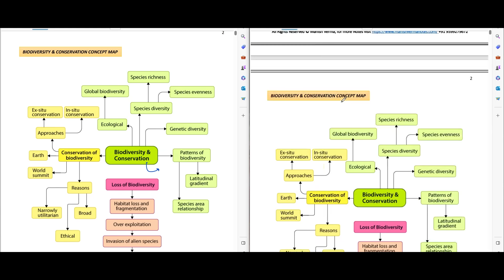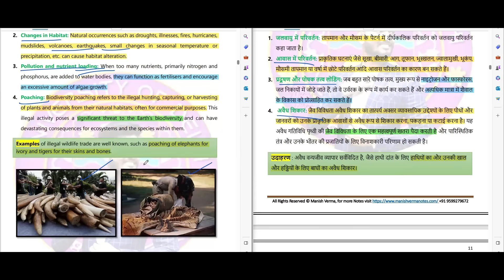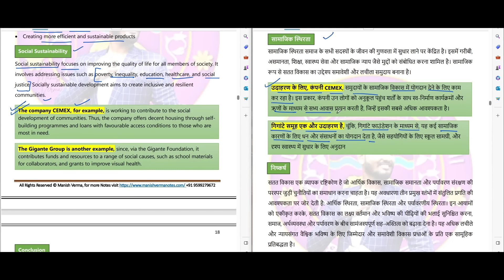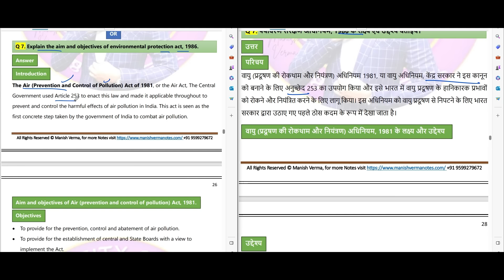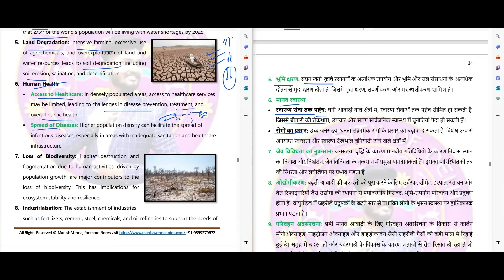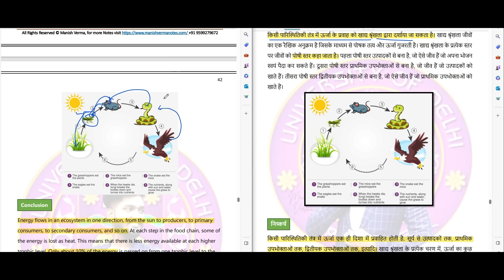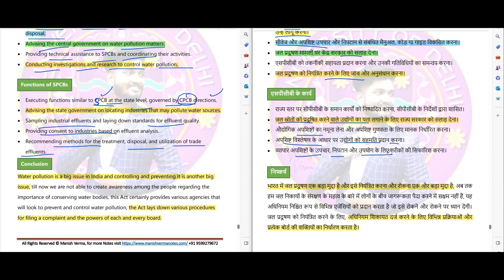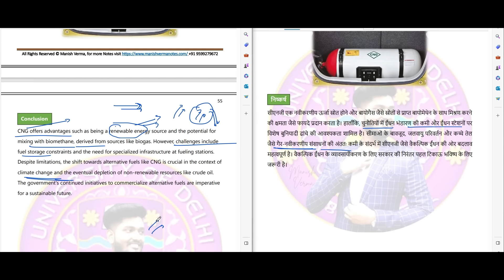Environmental Science: Theory into Practice - II | B.A Prog./Hons. Semester 3rd Imp. Ques. with Ans.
Download Notes 3rd Semester

➥ B.A Prog. Sem.

➥ B.A Pol. Sci. Hons. Sem.

*Unit V: Global Environmental Issues and Policies.*
*Unit VI: Biodiversity and Conservation.*
1. Biodiversity and it’s threat.
2. Biodiversity and its conservation.
3. Sustainable development & sustainability.
4. Global environmental issues.

*Unit VII: Human Communities and the Environment.*
1. Environmental law & environmental legislations in india.
2. Human communities and the environment.
3. Environmental movements in india.
4. Disaster management.
5. Practical understanding of environmental science.

↬  Any queries ↴

environmental science theory into practice-II, 3rd semester environmental science theory into practice-II, environmental science theory into practice unit 5th ,environmental science theory into practice 2 question paper, b.a sol environmental science important questions with answers, environmental science theory into practice 2 question paper 2022, environmental science: theory into practice - 2 | b.a pro/hons. semester 3r imp. ques. with answer, du sol important question with answers, manish verma notes, du sol manish verma.